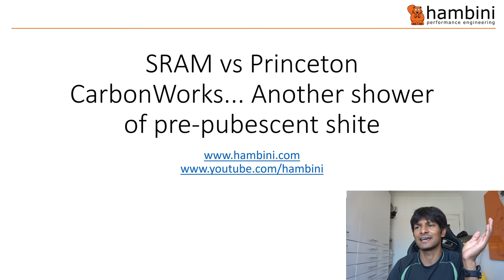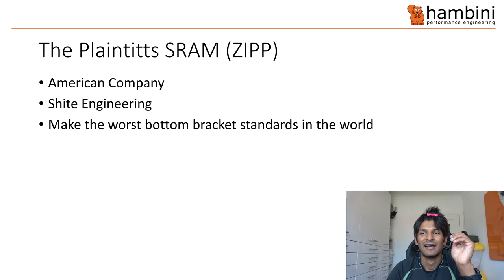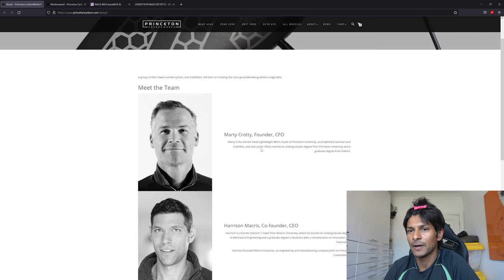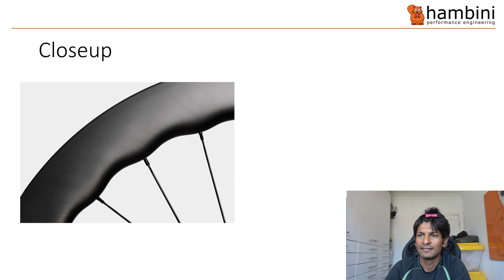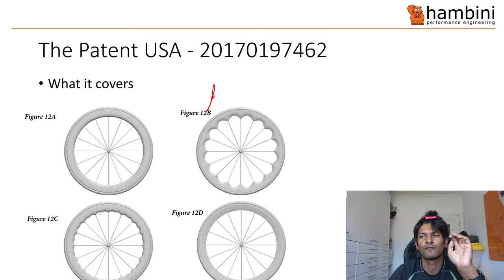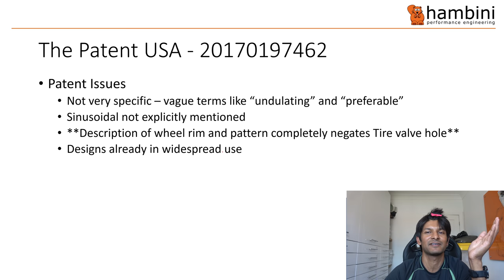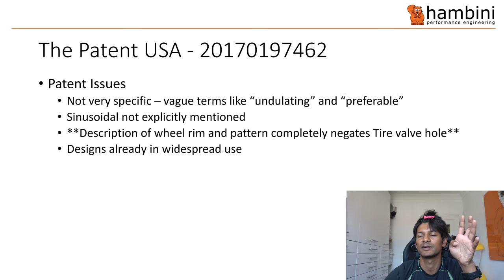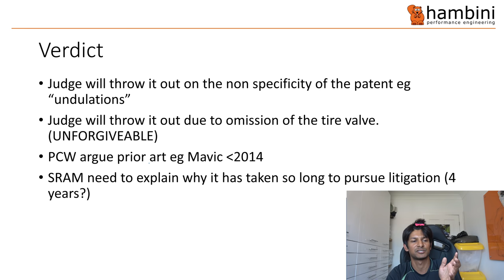Drunk Engineer reacts: SRAM suing Princeton Carbon Works Over Patent Infringement | Timmy's Tea Room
A Timmy's tea room special,  we have another shower of $hite that is the bicycle industry.

The American company, SRAM, are suing Princeton carbon works for an alleged infringement of a patent that they own.

The filing is frankly laughable. Designs were on the market prior to the filing of the patent and this patent neglects fundamental features such as a rim encompassing a tire valve hole. The patent is vague.

SRAM want the infringing wheels to be destroyed which is obviously highlighting their grade A+ sustainable credentials

instagram - I don't look at this much